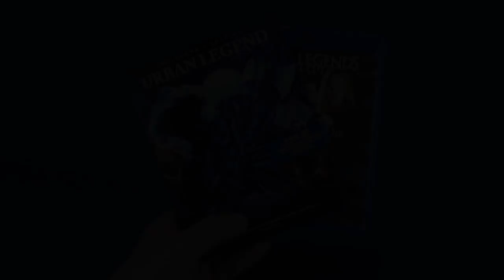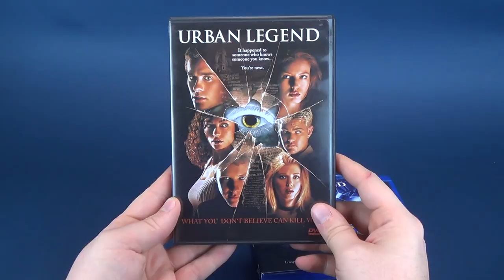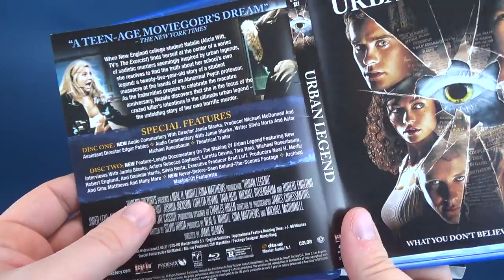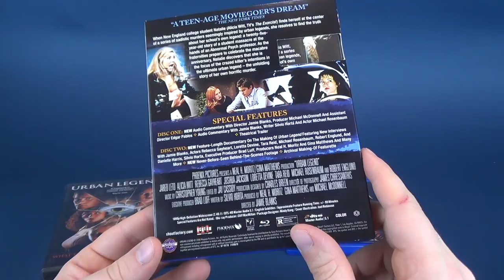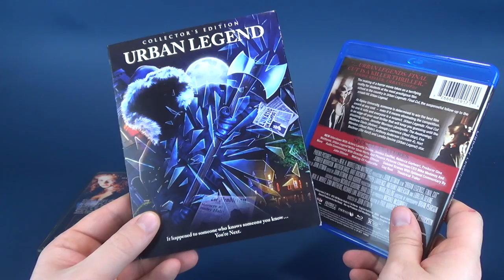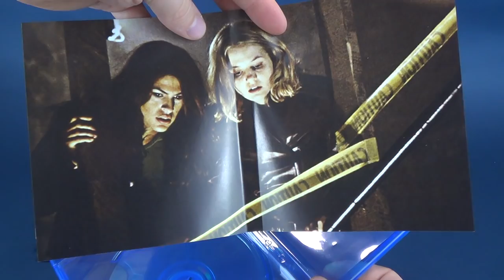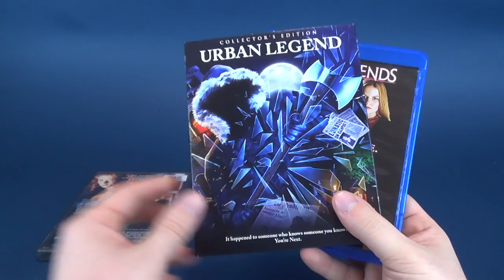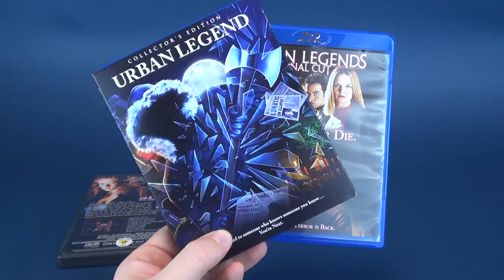Blu-ray Spot | Scream Factory's Urban Legend and Urban Legends Final Cut on Blu-ray